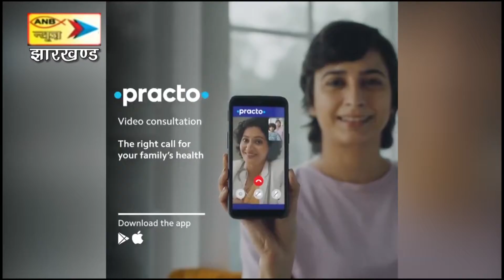बिरसा कालेज खूंटी का भ्रमण किया नैक की टीम ने, कालेज के प्राचार्य समेत अन्य चाहते हैं बेहतरी